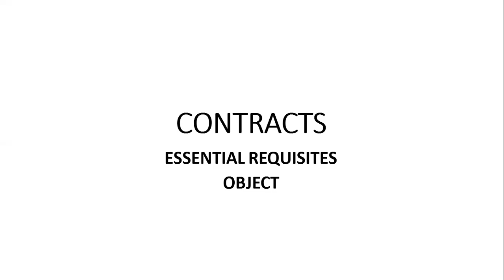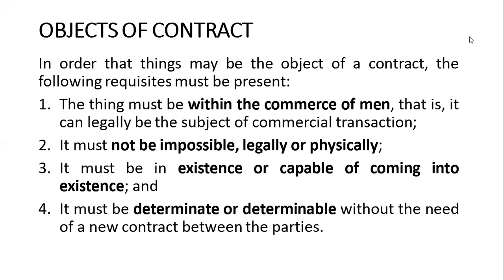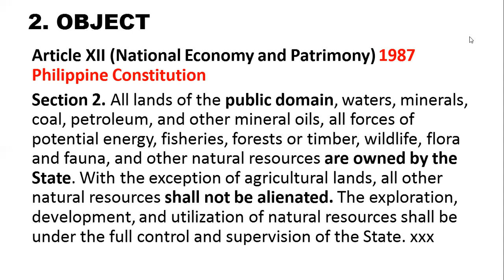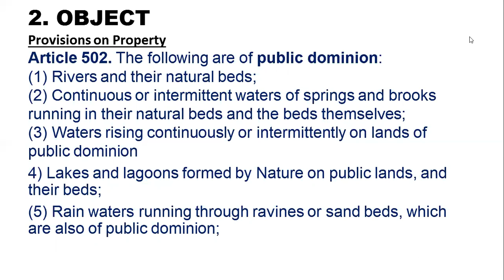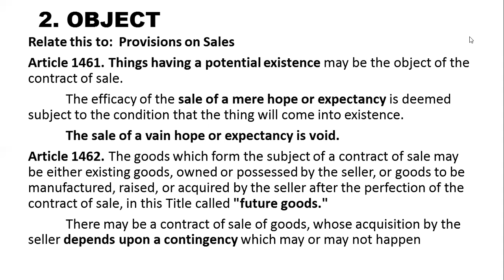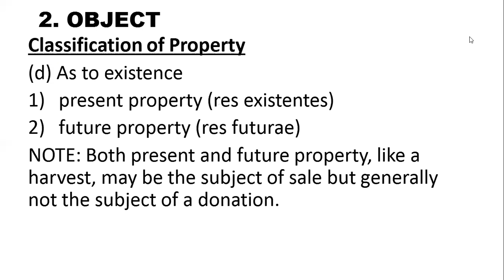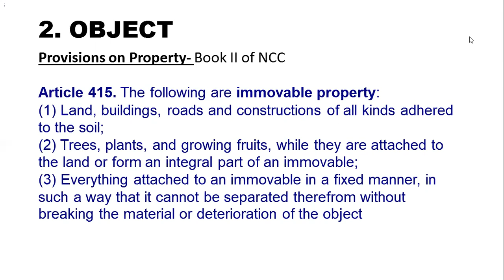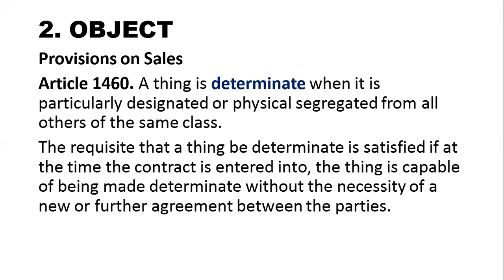Contracts Lecture Part 3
This video is a discussion on the essential requisites of contracts based on the provisions of Obligations and Contracts in the New Civil Code of the Philippines (NCC). This is part of a series of lectures on Contracts.